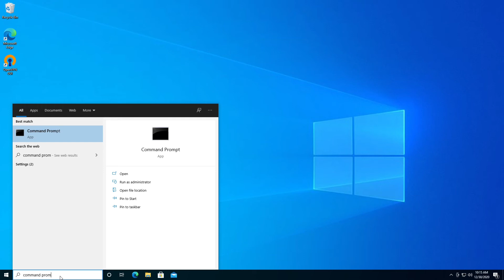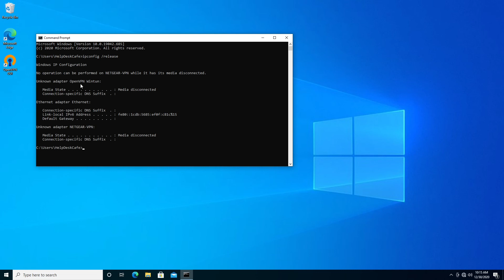How To Restore Internet Access In Windows 10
Find out how to fix no internet access on your Windows 10 computer.

00:00 Check Wifi Switch
01:00 Check Network Cable
01:40 Restart Computer
01:50 Disconnect and Reconnect Cable
02:40 Restart Router
03:22 Obtain New IP Address

Command Prompt:
1. ipconfig /release
2. ipconfig /renew